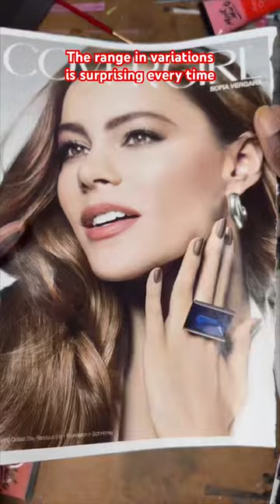Botanical + Magazine Transfer Gel Plate Print